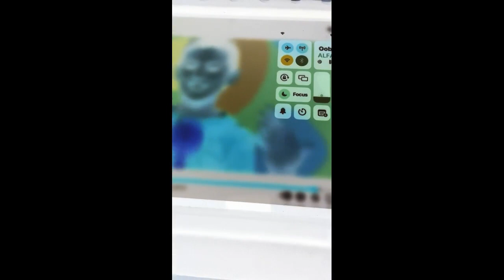Pat A Cake